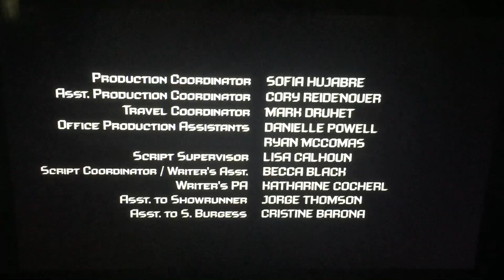Louisiana Ent./WD/RW/MIWG/IE/EA/AF/PlayStation/Universal TV/Sony Pictures TV Studios/Peacock (2023)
Taken from “Twisted Metal” from Peacock this is based on the PlayStation video game series. I know, I know you love it. (2023)
What happened to all the logos in the title oh that’s because the logos can’t not fit well here’s the full logo title.

Louisiana Entertainment/Wicked Deed/Reese Wernick Productions/Make It with Gravy/Inspire Entertainment/Electric Avenue Productions/Artists First/PlayStation Production/Universal Television/Sony Pictures Television Studios/Peacock (2023) YOU GOT IT! Of course you’re good.